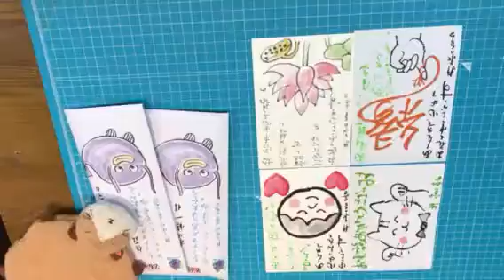6/10(土)熊本仏壇朝4時起き開運社長！仏壇販売天職！輪島漆器仏壇店